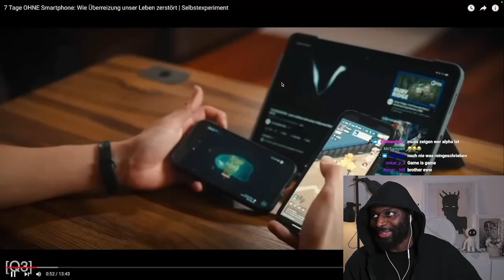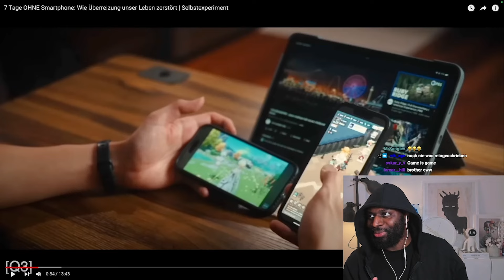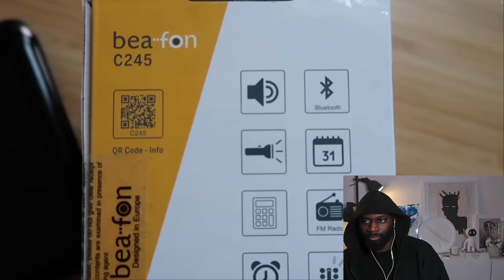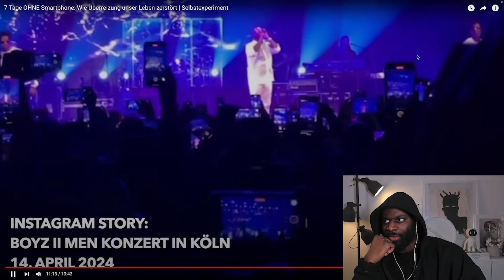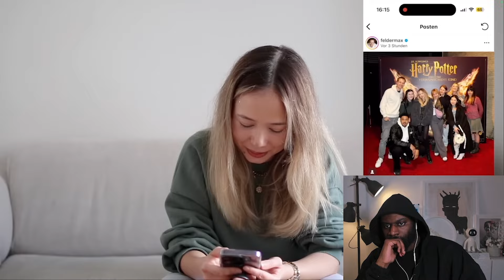Es ist noch nicht zu spät! Reaction | Kelly Kaiio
LORE ARTEFACTS

♻️ Twitch.Tv/KellyKaiio
♻️ Youtube.com/iamfash
♻️ Instagram.com/KellyKaiio
♻️ Instagram.com/LoreArtefacts